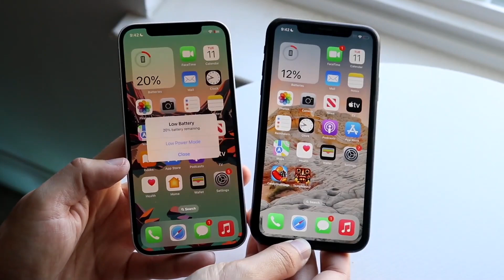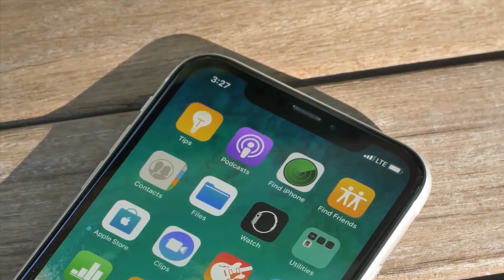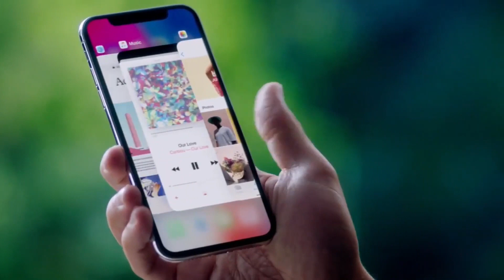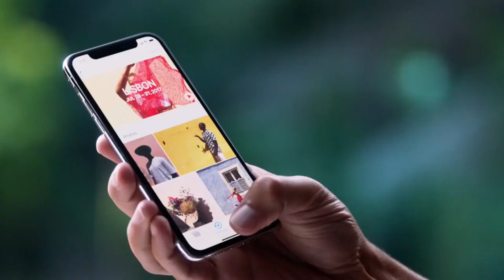iPhone SE 4 (2023) - NEW DESIGN UPDATE!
Iphone se 4 -  NEW DESIGN UPDATE!

According to new speculations, the iPhone SE 4 bears an unmistakable resemblance to the famous iPhone XR, which was introduced in 2018. According to rumors, Apple may be aiming to release the SE 4, which is likely to have significantly superior features than the iPhone SE 2022.

Iphone se4 Release date Early 2023
Iphone se4 Price $399
Iphone se4 budget iphone
Iphone se4 Great design